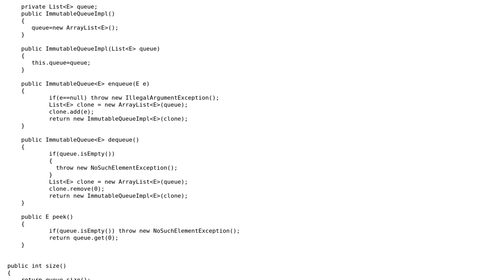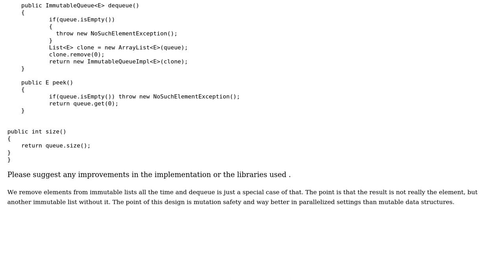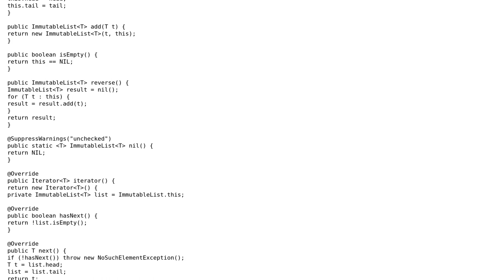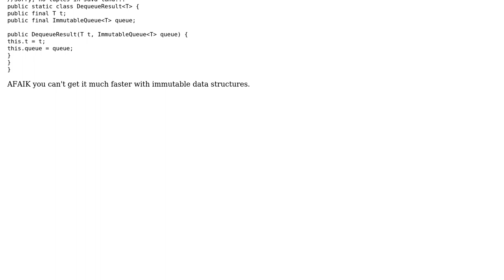Software Engineering: How to increase the efficiency of an Immutable Queue in java? (2 Solutions!!)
Software Engineering: How to increase the efficiency of an Immutable Queue in java?

With thanks & praise to God, and with thanks to the many people who have made this project possible! | Content (except music & images) licensed under CC BY-SA | Music | Images & others | With thanks to user Landei user gnat user Frank user Anirudh Vemula and the Stack Exchange Network Trademarks are property of their respective owners. You are responsible for your own actions.